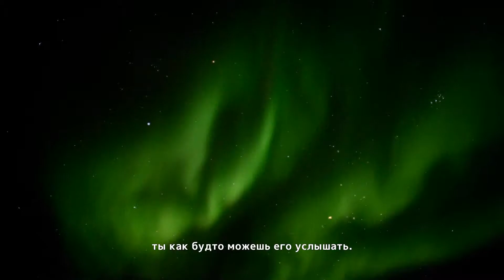Never Alone #5 Прохождение игры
▬▬▬▬▬▬ОСТОРОЖНО!!!▬▬▬▬▬▬

Заказ стрима любой игры 3000 рубл (4 часа)

Топчики канала!

1. Гена (Voin)
2. Андрей Котенок
3. _izzi_bizzi_
4. Владимир Малявко
5. Art B®
6. Billy_Bones (Константин)
7.  Legenda
8. February
9. Алексей
10. Дядя Велес

ஜ۩۞۩ஜ